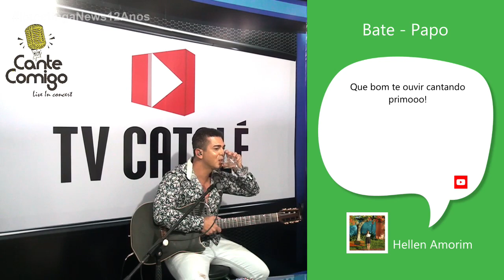Cássio Oliveira(Cante Comigo - Live In Concert/05-05-2020)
Apoio: HNNET Fibra - A melhor transmissão com a melhor internet da cidade. 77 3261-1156.